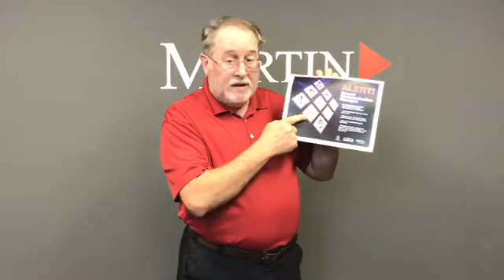Global Harmonization Systems (GHS)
The Global Harmonization System (or GHS) was developed to provide a standard for the classification and labeling of chemicals.

In this quick video, Malcolm Ritchie (BS, QSSP, HMTRI, Authorized OSHA Outreach Instructor and Martin Safety Trainor) gives a rundown on each safety pictogram your workers are required to know by OSHA.

You can also download Martin’s Hazard Communication Pictogram Chart by visiting

We Help Companies Operate Better through Custom Tailored Solutions | MartinSupply.com